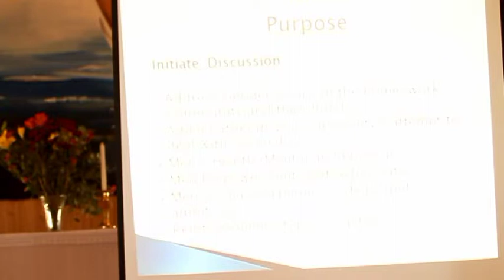ELCSA 2015 All Men Seminar held in Tembisa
The first of the series of fora focussed on men issues and health. It is a Lutheran voice saying to women and child abuse: Not in Our Name.